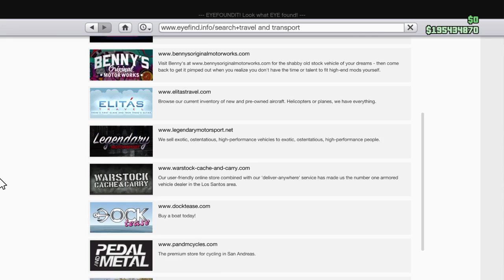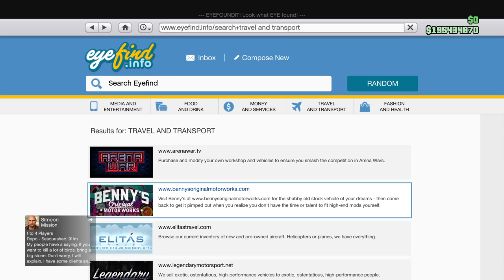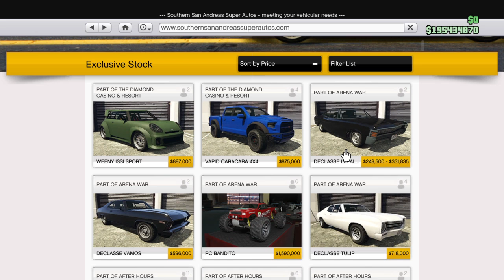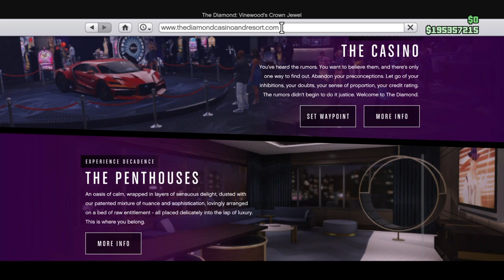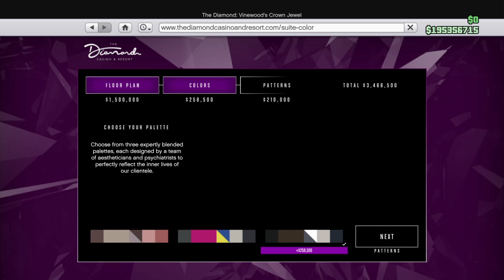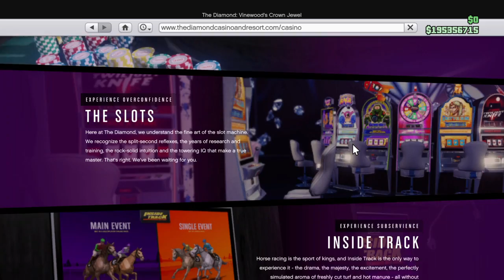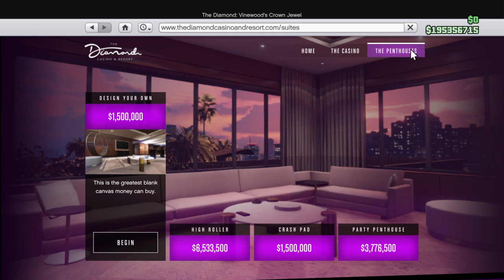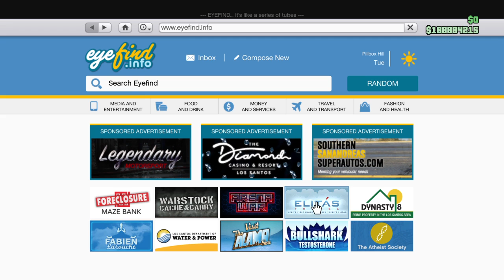GTA Online - The Diamond Casino & Resort Clothes, Tattoos, Penthouse, And Cars